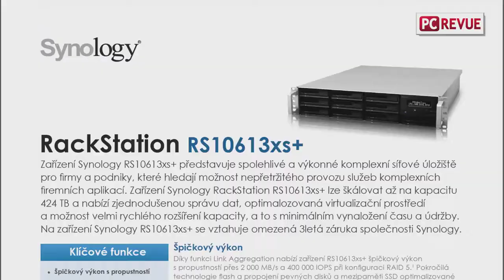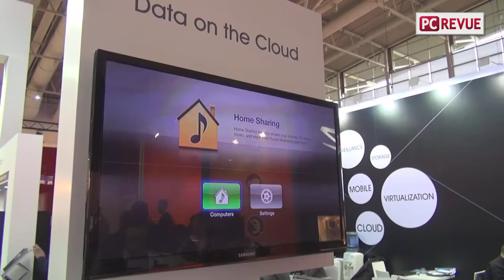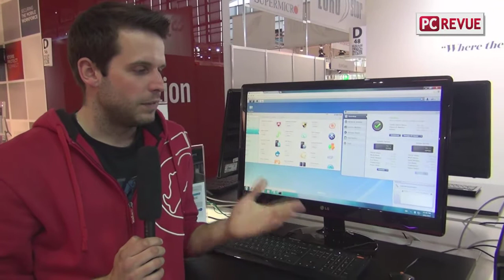CeBIT 2013: Synology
Pozreli sme sa na stánok spoločnosti Synology. Zistite, ako vyzerá Mercedes medzi NAS servermi